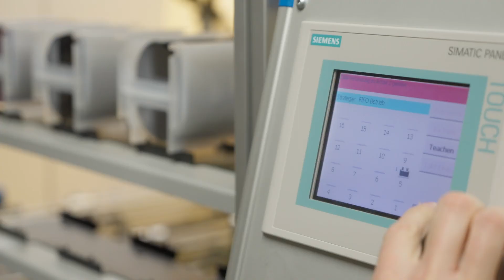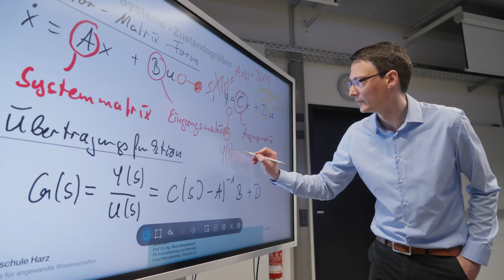Die Zukunft bewegen mit Software und Technik – Smart Automation / Elektrotechnik (B.Eng.)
Bewegen. Optimieren. Zukunft gestalten. Im Bachelor-Studiengang Smart Automation / Elektrotechnik der Hochschule Harz bringen wir Bewegung in die Welt der Automatisierung und Informatik. Tauche ein in modernste Labore und spezialisiere dich in den Studienrichtungen Automatisierung und Ingenieur-Informatik ab dem 4. Semester. Lerne, Materialflüsse mit Robotik und KI zu automatisieren und innovative Automatisierungssysteme für die Industrie 4.0 und Bereiche wie Batteriezellen- und Halbleiterfertigung zu entwickeln. Dein Wissen öffnet Türen zu den großen Zukunftsthemen der Energiewende und nachhaltigen Fertigung. Arbeite bei großen Industrieunternehmen oder schließe dich regionalen, innovativen Unternehmen an, die eng mit der Hochschule vernetzt sind. Gemeinsam gestalten wir Lösungsansätze für eine nachhaltige, automatisierte Zukunft.